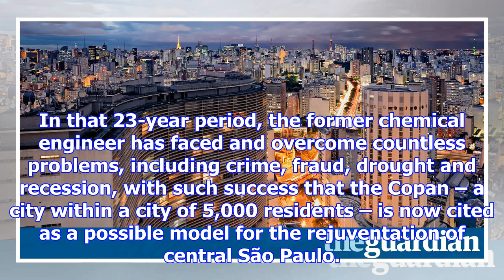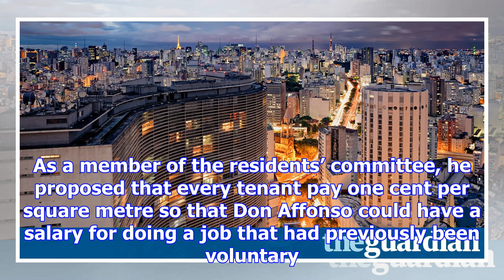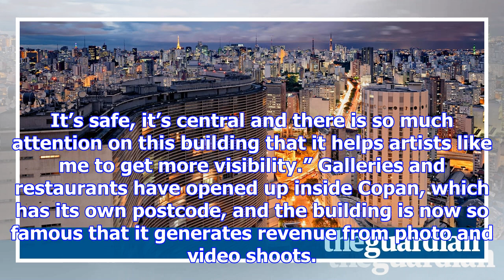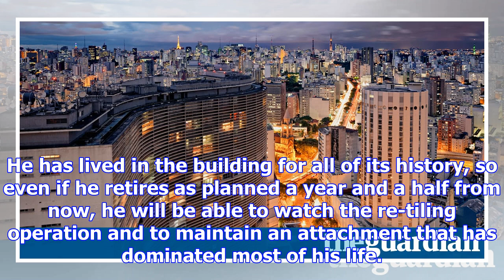Copan strategy: the wild plan to revamp the ‘coolest building in latin america’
Imagine covering the area of a city postcode in tiles little larger than thumbnails and you get some...